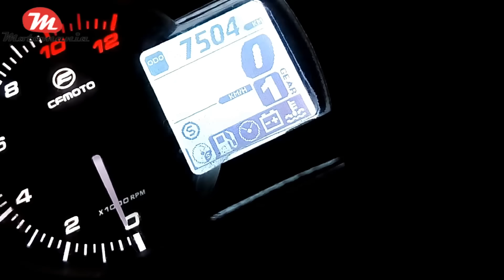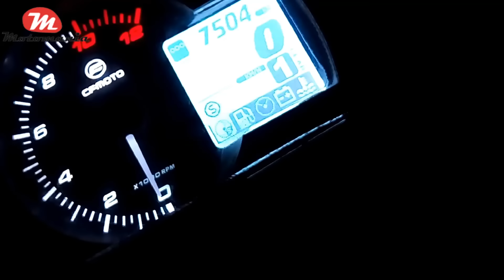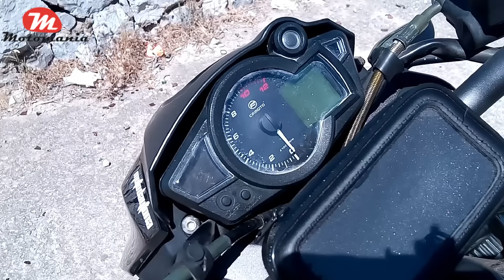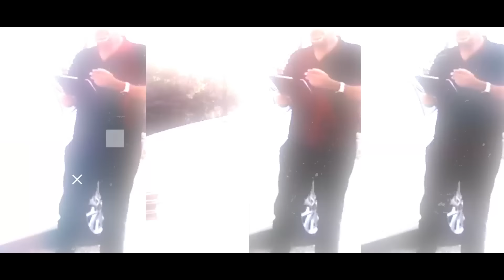CF MOTO 150 NK DETAYLI İNCELEME(YENİ)